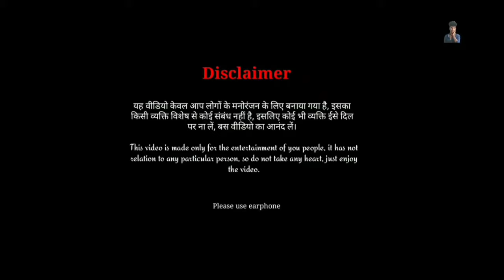gand faad video सामान में पल्ला मरले बा crazy no1 bhojpuriroastvideo new video#RajBhai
Bhojpuri_Songs_2021 |.                                             | Ifs gke a a kular Lagadi |.                                         | Bhojpuri Roast video Bhojpuri_Songs_2021.                                            Bhojpuri video songs 2021.                         Bhojpuri video songs Bhojpuri new video songs Bhojpuri comedy video Bhojpuri comedy video. crazy no 1 Crazy no 1. comedy video Bhojpuri roast video bojpuri roast video 2021 kular lagadi viral gana Kular lagadi video songs Kular lagawadi Kular video Kular video Follow on Instagram